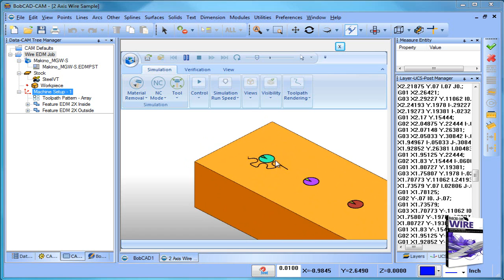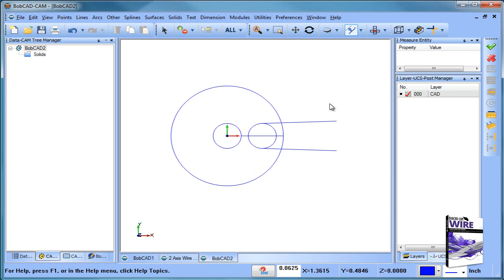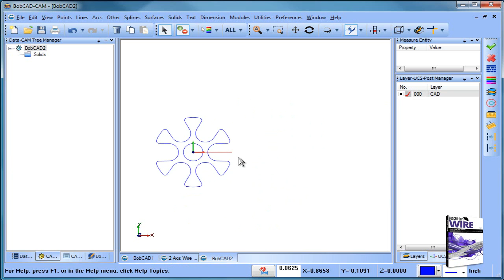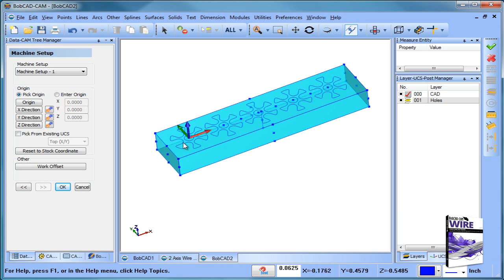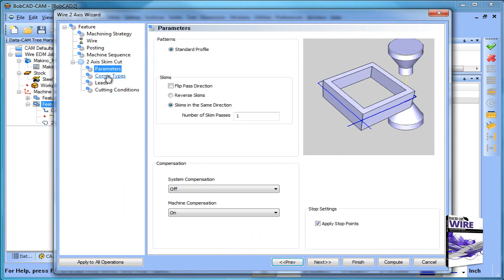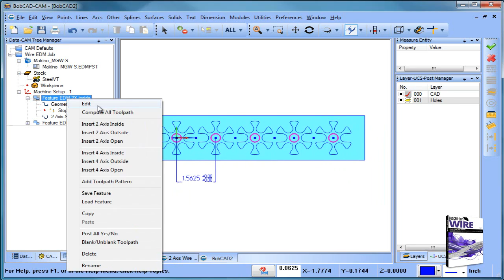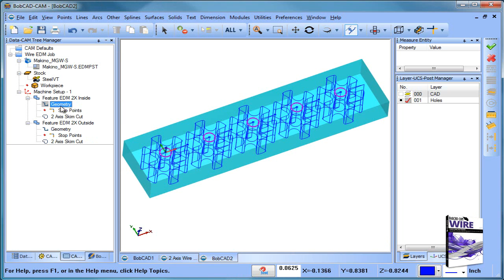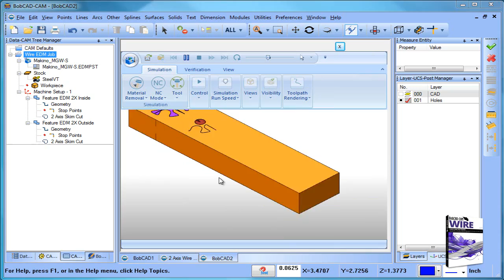2 Axis Wire EDM Sample BobCAD CAM V28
In this BobCAD After Dark Video, I  walk through drawing and program a 2 axis wire job.  We'll create copies and talk about machining more than one part and the options you have for setup.